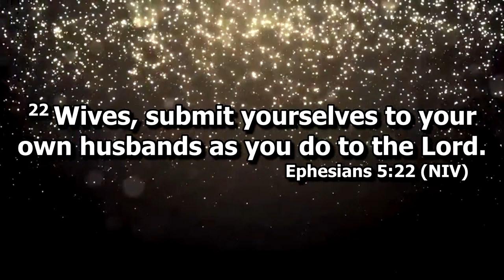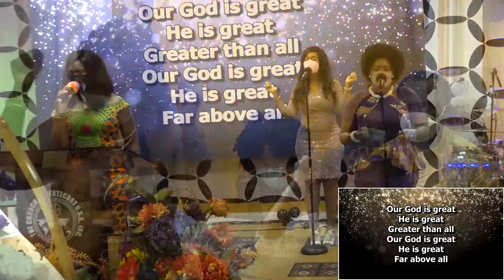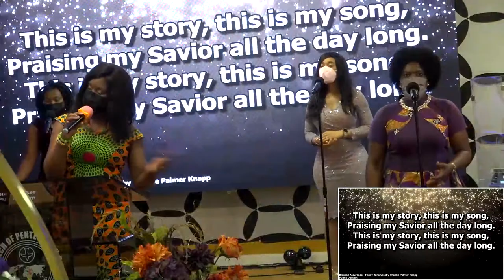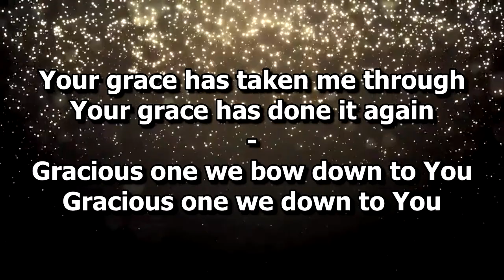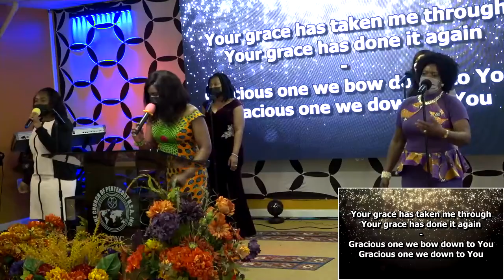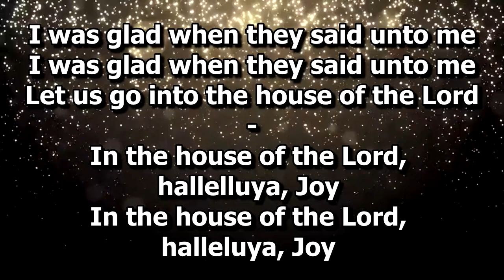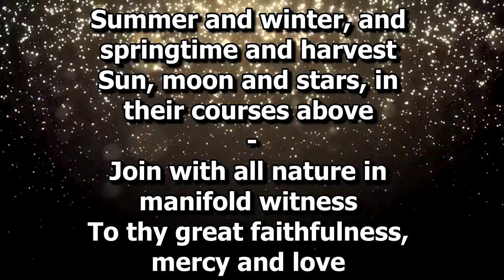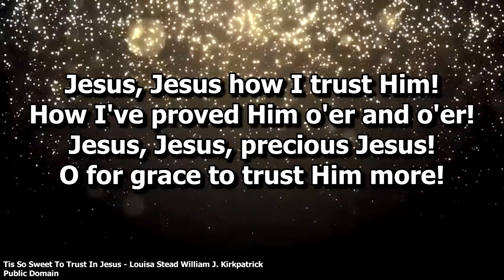Wedding Ceremony between Frederick Nyame & Rebecca Owusu Mensah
Time: 10 am - 12:30 pm
Venue: PIWC NY DISTRICT
             1600 ADAMS STREET